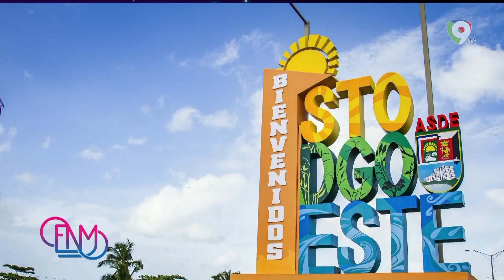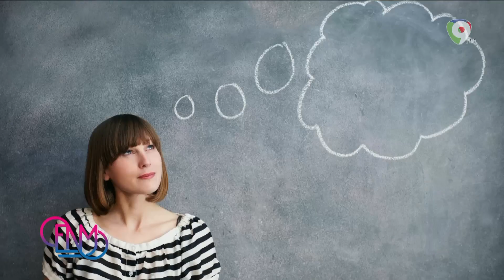Noticias actualizadas con Anderson Humor | Esta Noche Mariasela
El mundo está celebrando las elecciones en Brasil. Surun Hernández quiere subirse al trono. Construyen un Centro para soldados. Doña quieria hacer magia. Esto y más con Anderson Humor.